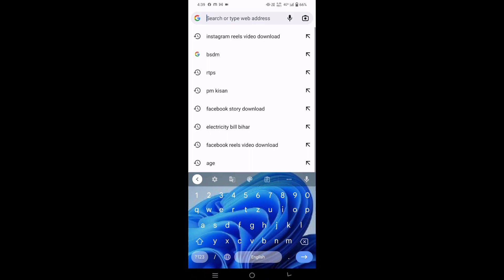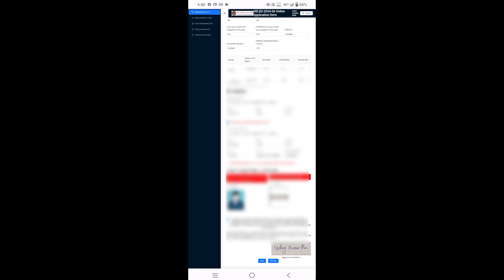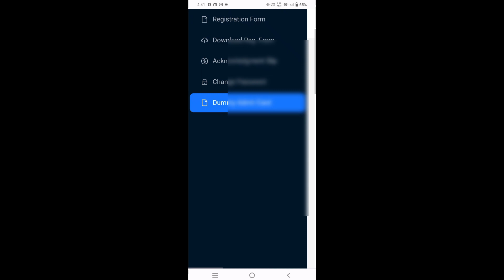Deled dummy admit card 2024 📃😍 | deled dummy admit card 2024 kaise dekhe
About This Video :- 👇👇👇👇
Aaj ki ish video me hum bataye hai ki deled dummy admit card kaise download Karen...

deled dummy admit card download
deled dummy admit card 2024 download
Deled dummy admit card 2024
Deled entrance exam 2024
bihar deled 2023 admit card